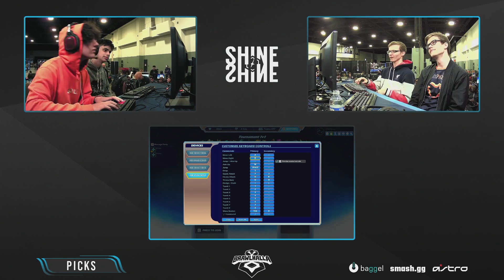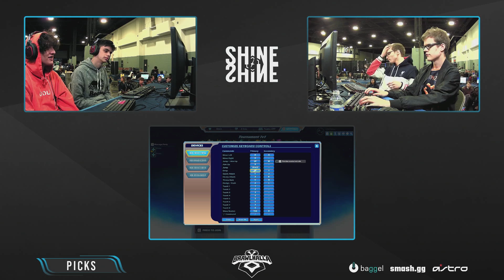Addymestic & Cake vs Pugsyxd & Khui - Losers Top 8 - Shine 2019 2v2